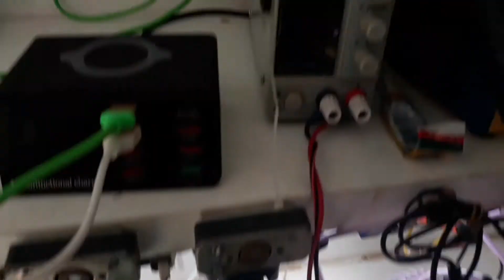Motorola, moto g não liga ? adaptação botao power serve pra vários modelos